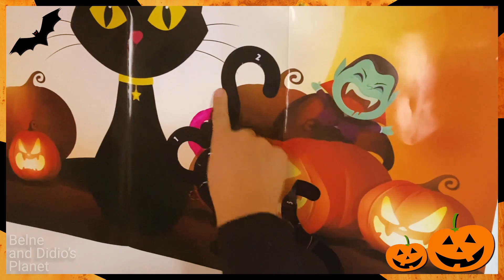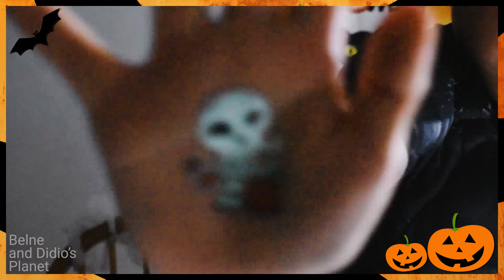What's in the box challenge! | Halloween Edition!! | Belne and Didio's Planet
On Halloween, Belne and Didio open boxes to see what is inside!! Come join them as they do the What's in the Box Challenge and they open different boxes to play different games, challenges, and toys!! Super fun video for kids!

A Halloween mystery box is simply a box usually a shoe box that you can’t see into filled with an object, or food to represent what you say is in the box. You can say there’s Zombie brains or Gremlin eyes in the box and since you can’t see inside you can trick children into believing that is really in the box.

Welcome to BELNE AND DIDIO'S PLANET!!! Belne loves to play with Present Pets, Lego Friends, Kindi Kids, American Doll, Barbie, LOLs, Little Live Pets, Pikmi Pops, Baby Alive, Rainbowcorns, squishes, slime, stuffed animals, Hatchimals, Robo Pets, Awesome Blossoms, Poopsies, and Twisty Pets and Didio loves to play with RC cars, robots, Hot Wheels, Avengers, Star Wars, Legos, Nerf guns, monster trucks, drones, toy trucks, toy cars, and superheros. Together, Belne and Didio love to do a lot of games, toys, science experiments, DIYs, pretend plays, skits, challenges, food DIYs, and much more!!!